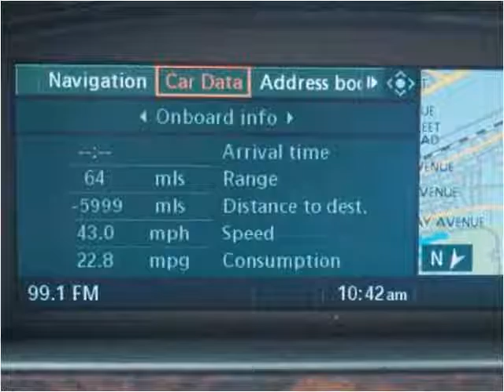2007 BMW 3-Series Used Cars Linden NJ